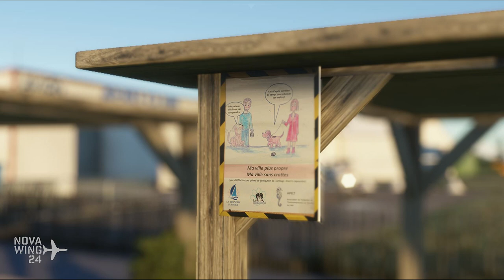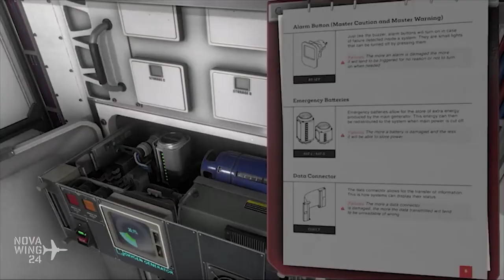NovaWrap 1 November 2020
The Novawrap is your one stop weekly update of simulation release news!
Novawing24 takes a look at some of the new releases in the simulation world!

Train Simulator

My personal VLOG channel, deep thoughts, sports, bad habits, travel ideas and generally goofing off!

The visual sources in this video are made of public domain released images and videos released and/or used by companies as official promotional material that can be used under the Fair Use Provision for news classified productions of which this is.